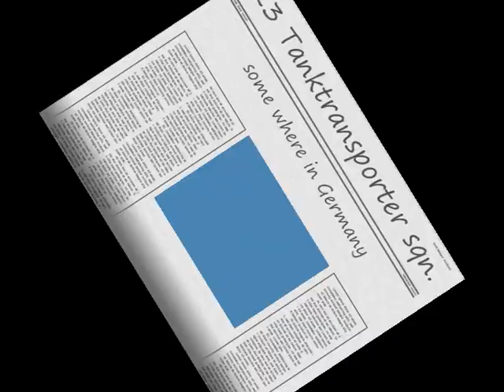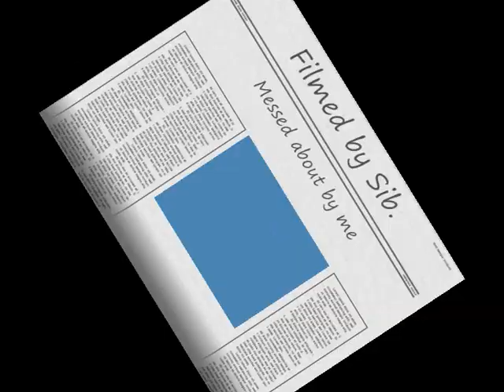23 Tanktransporter sqn.on the road.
Filmed by Sib,some classic shots of what we had to endure for queen and country.